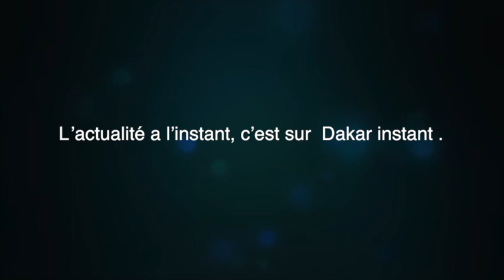GAMOU MASSALIKOUL DJINAN 2019: Macky sall envoie une délégation